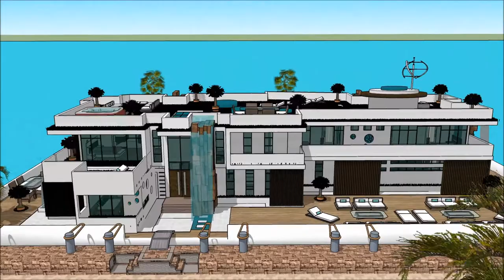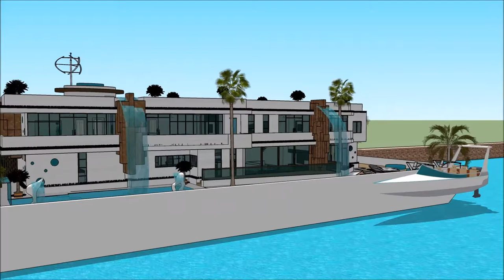हाउसबोट्स हॉलंड होम आर्किटेक्ट घर बांधतो प्रवास आर्किटेक्ट वीडियो सिम 4 जपान जीवनशैली काम डेन्मार्क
The floating house villa houseboatzania launching an innovative high-end luxury yacht floating house villa mansion home design potentially as a display of exhibition of हाउसबोट्स हॉलंड होम आर्किटेक्ट घर बांधतो प्रवास आर्किटेक्ट वीडियो सिम 4 जपान जीवनशैली काम डेन्मार्क .

The collection of the Floating house villa houseboatzania concept हाउसबोट्स हॉलंड होम आर्किटेक्ट घर बांधतो प्रवास आर्किटेक्ट वीडियो सिम 4 जपान जीवनशैली काम डेन्मार्क  consists of high luxury and architectural art pieces in minimalism combined with living on the waterfront of the harbour.

The floating house villa mansion yacht design has the basis to sustain living with high standards and contemporary structural हाउसबोट्स हॉलंड होम आर्किटेक्ट घर बांधतो प्रवास आर्किटेक्ट वीडियो सिम 4 जपान जीवनशैली काम डेन्मार्क  with numerous of prospects for excessive living and celebrating the desire of life worldwide: